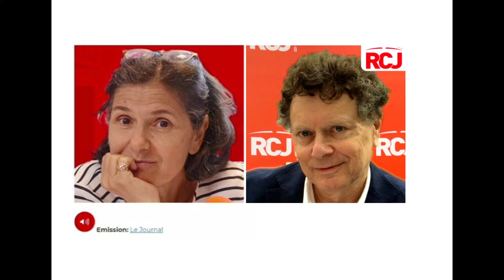Yehezkel Braun, compositeur israélien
Bruno Fraitag
Chronique musique RCJ 94.8